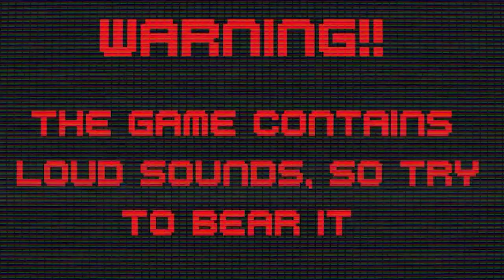DON'T GO TO MCDONALDS! | The Mysterious Clown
1 like= 1 MCDong's burger